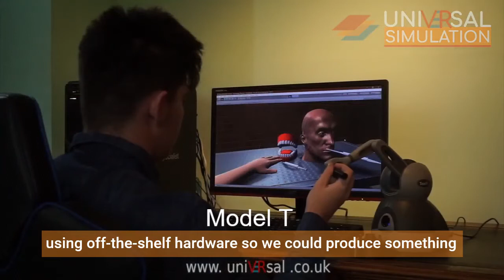Universal Simulation Pitch Video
Universal Simulation is building the "flight simulator" for dentists and doctors of the future.

Model T - The world's most affordable haptic and VR simulator for dentists and doctors with world-class simulation software.

Model L - The world's first portable haptic and VR simulator for dentists and doctors. A vital resource for universities to provide education for students in quarantine or shielding.